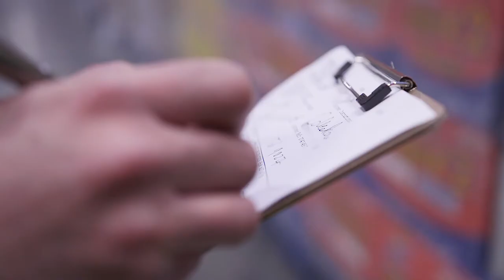Careers@ Primeline | Logistics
Meet Maciej. He's a Transport Planner for the Logistics team at Primeline Group. Maciej has spent 11 years at Primeline and still says no two days are the same!
Interested in joining Maciej's team?